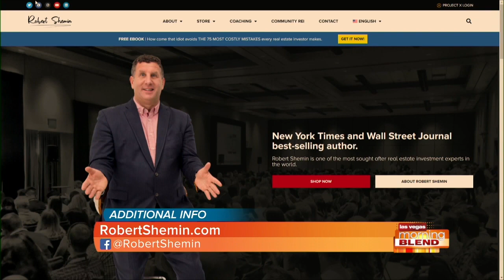Wealth Expert from CNN and Fox News Robert Shemin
Robert Shemin talks about the possibility of a recession and how people can prepare for rough waters.